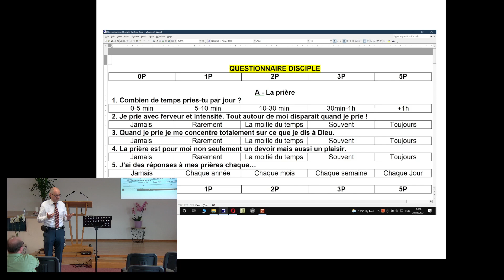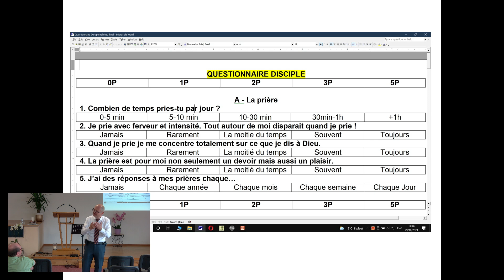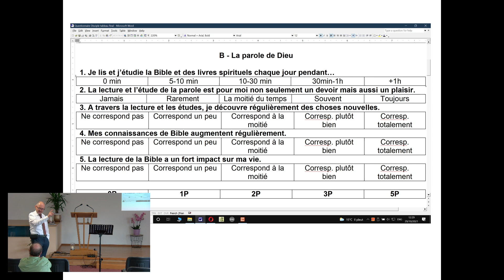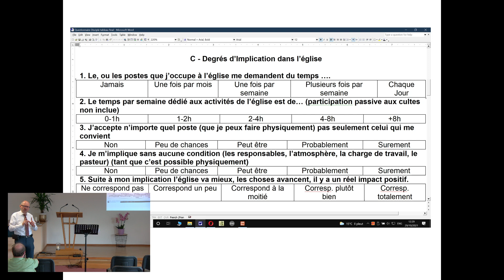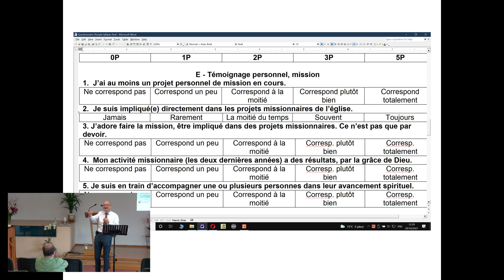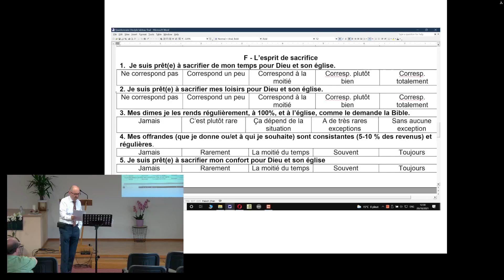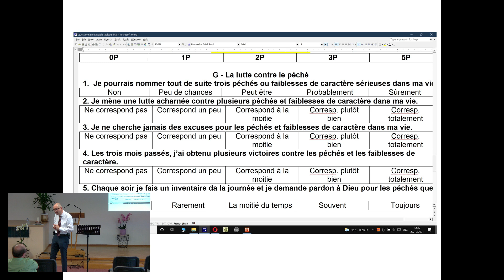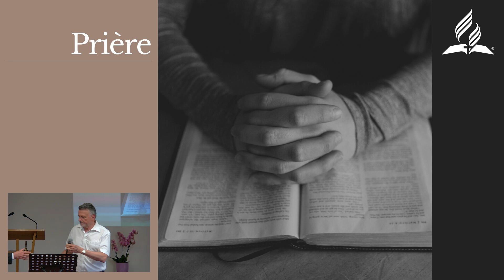Comment de venir disciple ?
Réunion d'édification du samedi 8 juin 2024